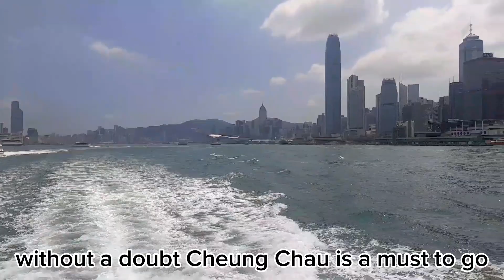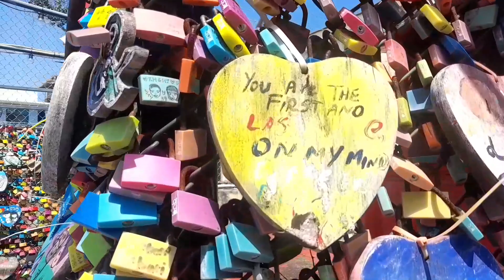EXPLORING CHEUNG CHAU ISLAND | HONGKONG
Cheung Chau (lit. "Long Island") is an island 10 kilometres (6.2 miles) southwest of Hong Kong Island. It is nicknamed the 'dumbbell island (啞鈴島)' due to its shape.

Despite it's name, Love Lock Wall at Cheung Chau is more of a mini-maze of chain walls full of locks and heart-shaped wooden plaques that commemorate friends or couples' visits to the island.